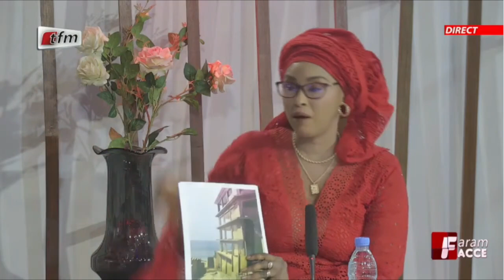Mondial 2022: Maimouna Bousso réagit sur la blessure de Sadio Mané "Sama Xél Dalna Ndax..."